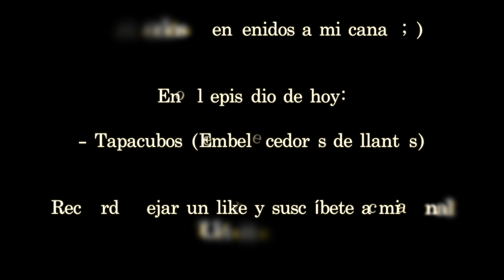Tapacubos de llantas (Decoración) Mercedes-Benz 207/212/204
✏️ El video muestra una modificación (Cambio de imagen) Presentación de tapa bujes (Embellecedores) de las llantas (Tapas centrales de rueda) Tapacubos elevados (Cubiertas de llanta) Tapas centrales. (Decoración)

⏰ MARCAS DE TIEMPO
00:00 - Presentación
00:34 - Desmontaje
01:26 - Montaje
03:41 - Efecto

▶︎ Facebook (En proceso de creación)

📌 INFORMACIÓN
🚗 Mercedes-Benz ▶︎ W207 AMG E350 CDI V6

😎 Un Saludo❕